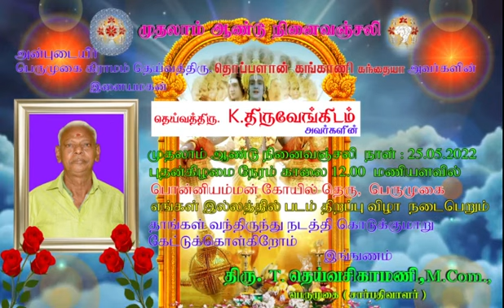23 May 2022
Perumugai